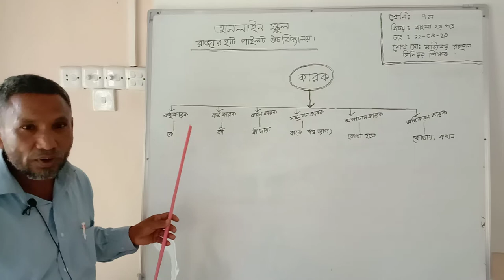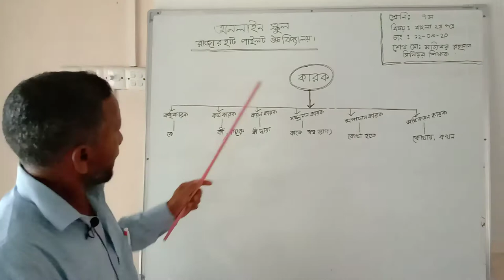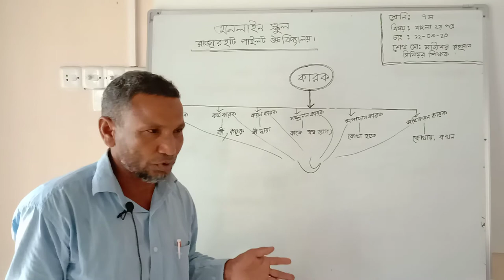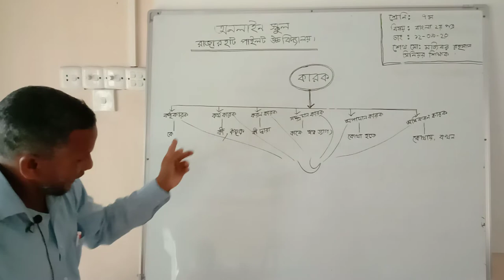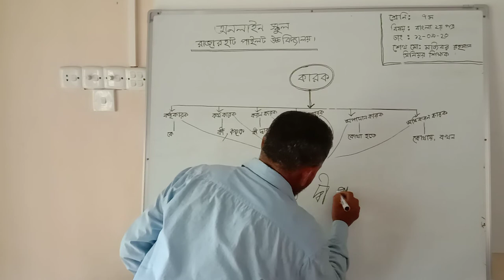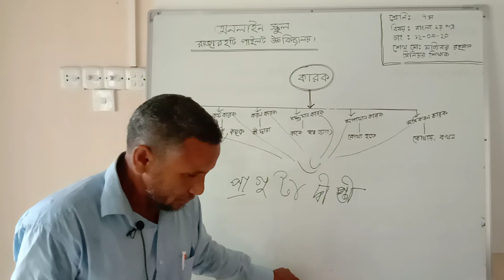বাংলা ২য় পত্র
শিক্ষকঃ শেখ মোঃ মজিবর রহমান